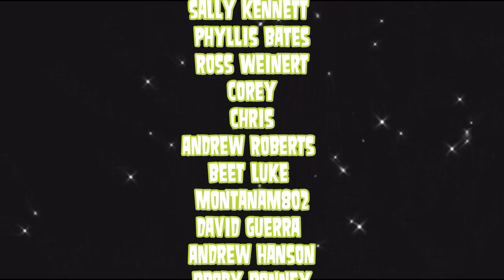REACTION | JINJER "SCISSORS"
Once again Jinjer knocks it out of the park! wanted to check out an older video today to see more of where they started. Sending so many well wishes to the band and their families.

**also! I know Geoff Castellucci has a new video - this was pre-filmed!!